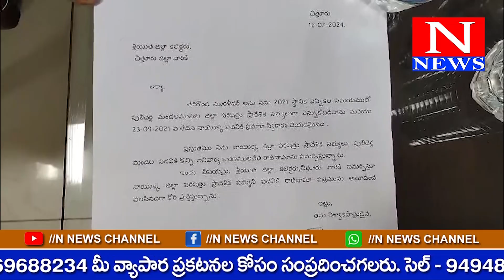మాజీ మంత్రి పెద్దిరెడ్డి రామచంద్రారెడ్డికి మరో షాక్, పెద్దిరెడ్డి ప్రధాన అనుచరుడు పులిచెర్ల రాజీనామా